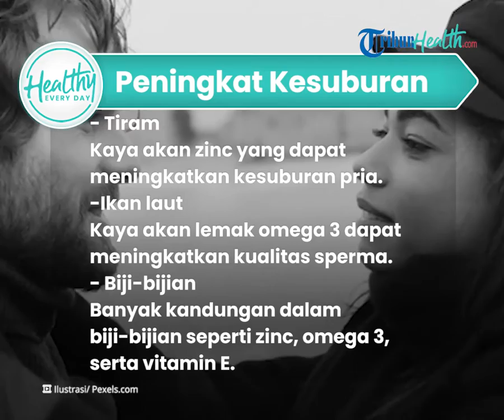Cara Meningkatkan Kesuburan Pria dengan Konsumsi Makanan yang Kaya akan Nutrisi: Zinc hingga Omega 3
TRIBUN-VIDEO.COM - Masalah kesuburan umumnya kerap dikeluhkan setiap pasangan suami istri.

Kondisi tersebut bisa terjadi oleh siapa saja, baik wanita dan pria.

Karena membuat pasangan susah mendapatkan momongan secara alami.

Penyebab masalah kesuburan pria biasanya berasal dari kualitas sperma menurun.

Sehingga terjadi disfungsi ereksi dan tingkat testosteron rendah.

Namun kalian bisa meningkatkan kesuburan pria dengan mengonsumsi beberapa makanan, seperti:

- Tiram

Makanan tersebut kaya akan zinc yang dapat meningkatkan kesuburan pria.

- Ikan laut

Mengonsumsi ikan laut yang kaya akan lemak omega 3 dapat meningkatkan kualitas sperma.

- Biji-bijian

Terdapat banyak kandungan dalam biji-bijian seperti zinc, omega 3, serta vitamin E.

Kandungan tersebut  dapat meningkatkan kualitas dan pergerakan sperma.

(Tribun-Video/ Kompas.com)

Artikel ini telah tayang di Kompas.com dengan judul "7 Makanan untuk Meningkatkan Kesuburan Pria dan Pantangannya", Klik untuk baca